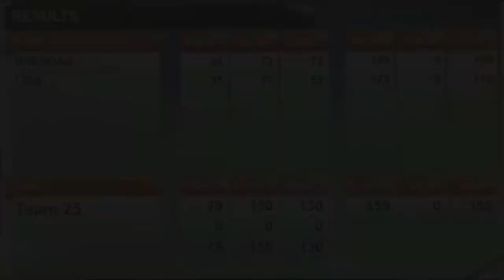Bowling at Paradise Lanes ● Day 770—July 19, 2017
We go bowling at Paradise Lanes in Spartanburg, SC, for probably the first and last time.

♪ • “Appalachian Landscapes” (Upper State) performed by the 2015-16 WHS Marching Cadets
♪ • “Action Activation” from Xenoblade Chronicles 2
♪ • “Life, Love, and Conflict” (BMHS Competition) performed by the 2013-14 BTHS Percussion Ensemble

Other Links:

Today's LP~ No LP came out today.